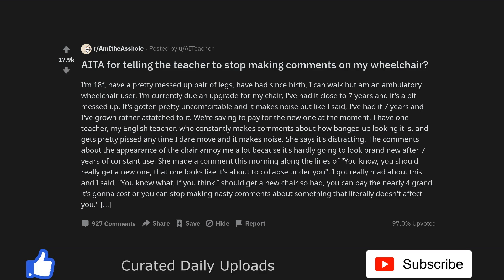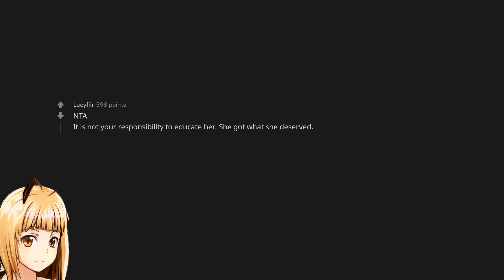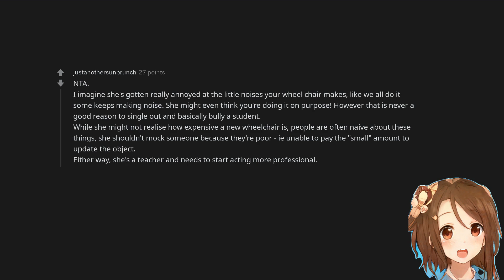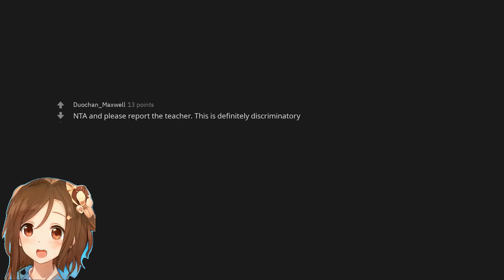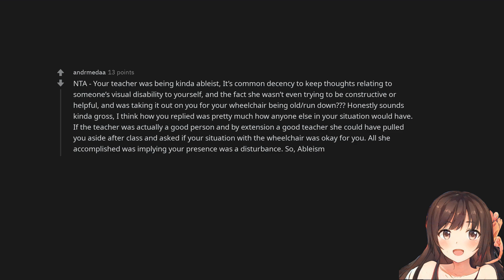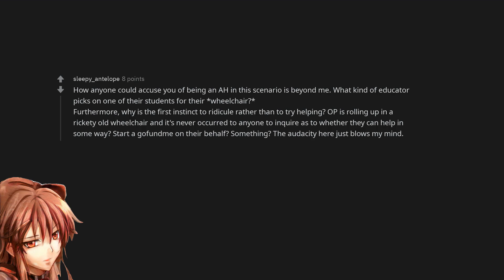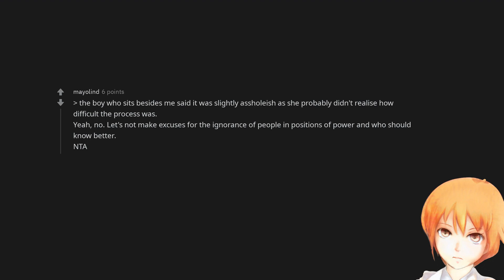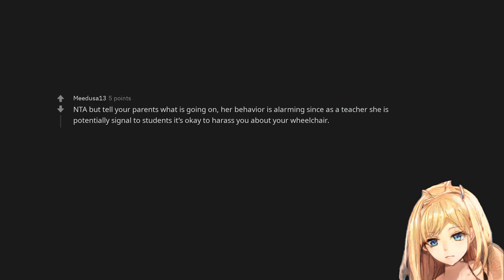AITA for telling the teacher to stop making comments on my wheelchair?